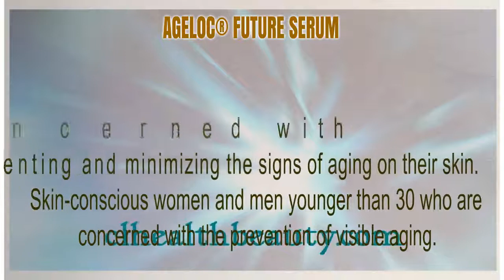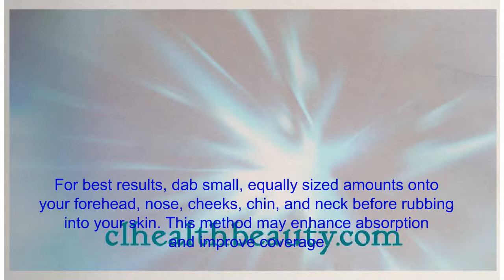❤AgeLOC Future Serum